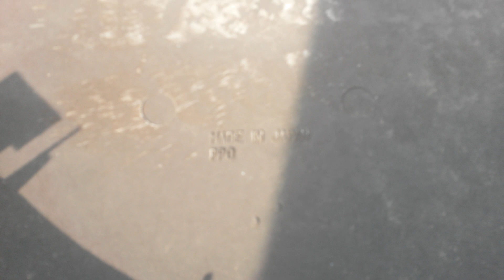Kołpak od Subaru i mam coś do powiedzenia...